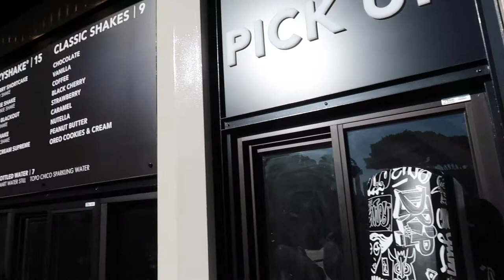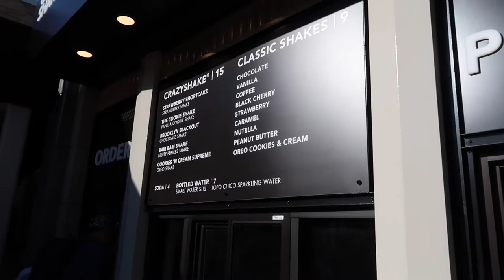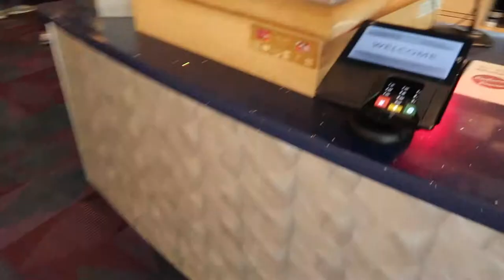Downtown Disneyland 2019 I Food, Shopping & Grad Nite!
My family and I love Disneyland and visit there once to twice a year. This was a very fast trip for Alina's Grad Night! She is now finished with High School! YAY!! Nick and Alina went into Disneyland for grad night and Jasmine and I just hung out in the hotel room. I didn't get to go into the park this trip! :( I wasn't that sad though because we were still able to go to Downtown Disney for some food and shopping!

Red Mickey Neck Pouch/ ID pouch

Minnie Mouse Varsity Football Tee

Camera Used in Videos:

Ring Light:

Light Set: